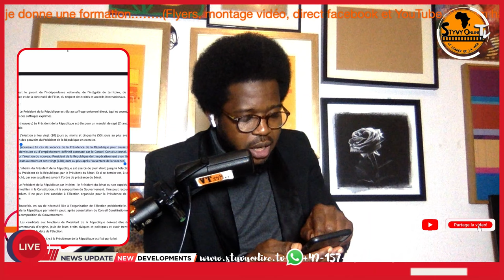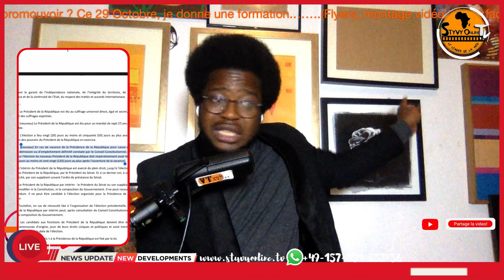coup d'État ?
Je ne suis pas responsable des droits d'auteur de sur la musique dans cette vidéo, ils reviennent à In the News Marten Moses.
00:00:00 Introduction
00:10:11 thème #1
00:18:30 Le MRC #2
00:42:53 thème #3
01:19:58 conclusion
01:44:12 Fin